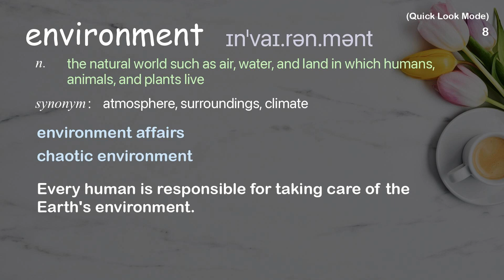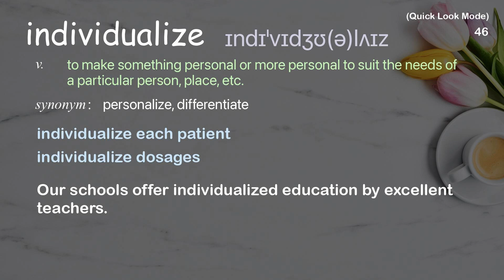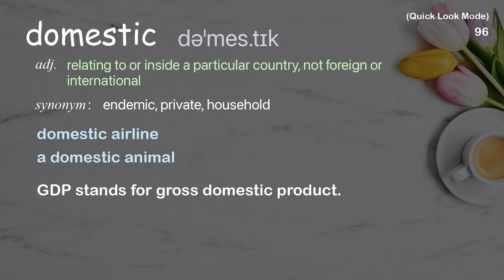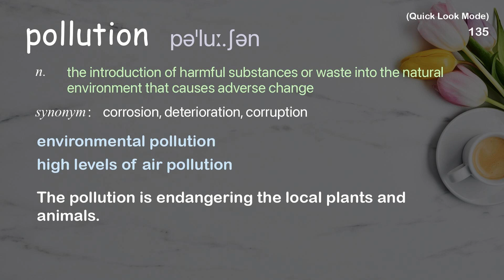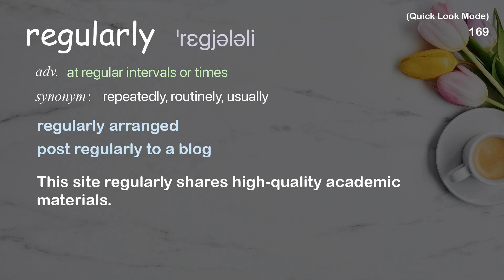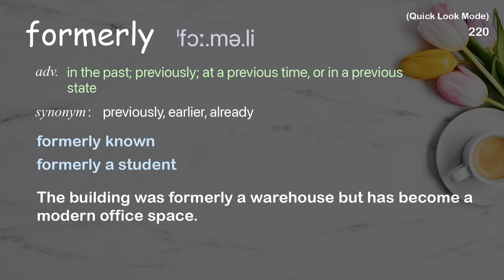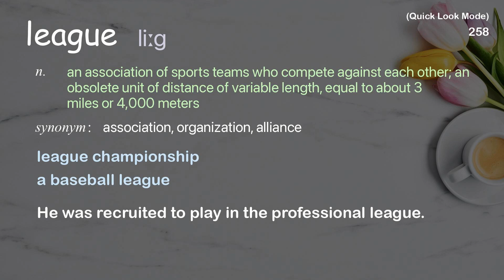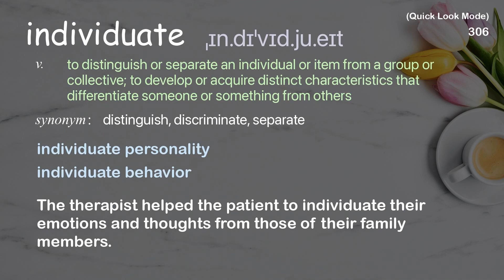306 Academic Words Quick Look Ref from "Natalie Jeremijenko: The art of the eco-mindshift, TED Talk"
■PLEASE NOTE

■Reference Source
Natalie Jeremijenko: The art of the eco-mindshift | TED Talk